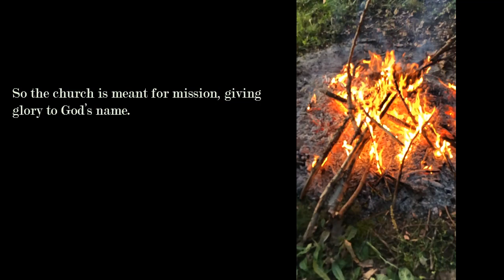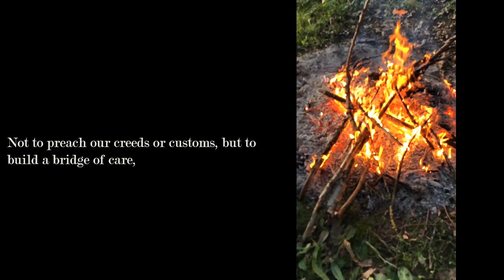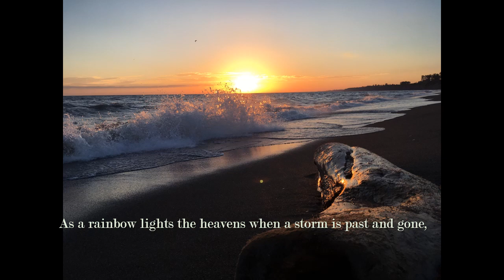As a Fire is Meant for Burning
a song of discipleship, witness ... Permission to reprint, podcast, and / or stream the music in this service obtained from ONE LICENSE with license A-718168.